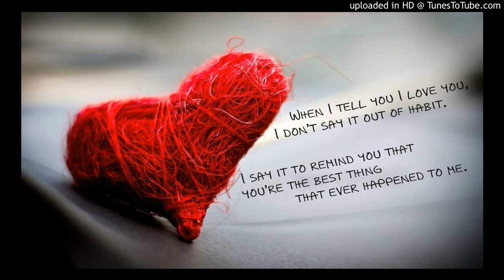Ami Ar Kichu Cai Na By Rupankar Bagchi